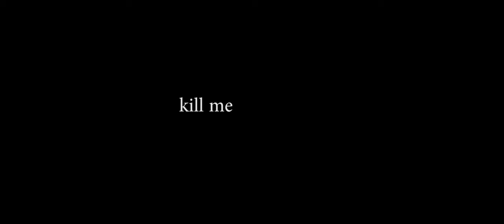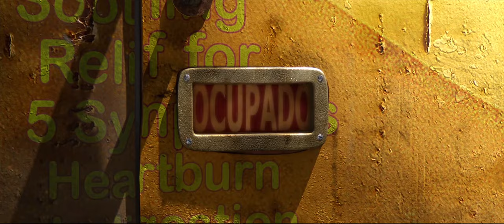YTP-Rango Dumps Desert in the Water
This is my first real edit, if you dont like it fuck u